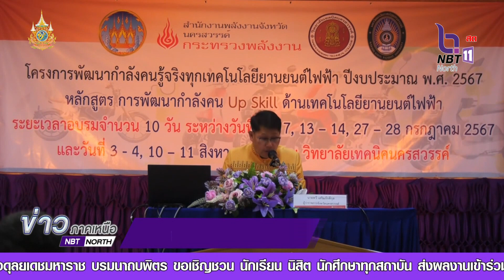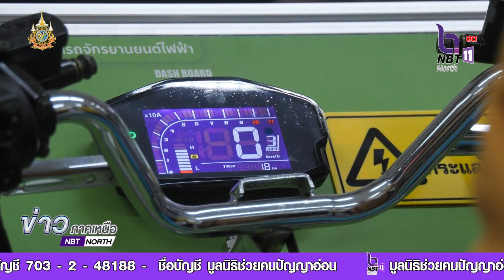จัดโครงการพัฒนากำลังคนรู้จริงทุกเทคโนโลยียานยนต์ไฟฟ้า